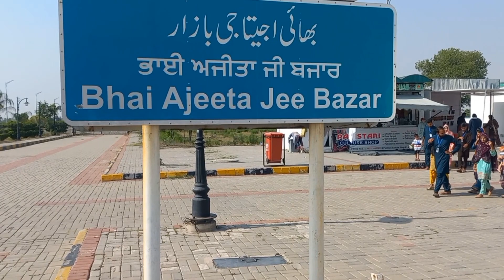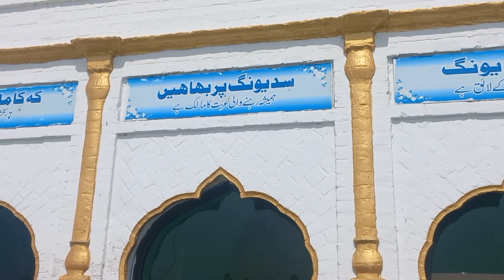Market + well near Darbar Sahib Kartarpur | Narowal | Punjab | Pakistan 3/3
Gurū Nānak (15 April 1469 – 22 September 1539; Gurmukhi: ਗੁਰੂ ਨਾਨਕ; pronunciation: [gʊɾuː naːnəkᵊ], pronunciation), also referred to as Bābā Nānak ('father Nānak'), was the founder of Sikhism and is the first of the ten Sikh Gurus. His birth is celebrated worldwide as Guru Nanak Gurpurab on Katak Pooranmashi ('full-moon of Kattak'), i.e. October–November.